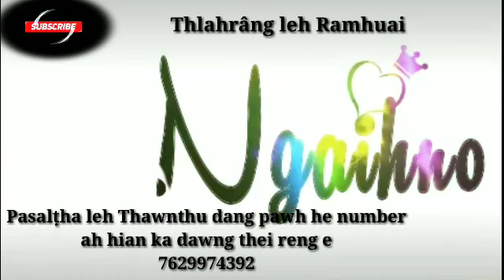Mizo diktak chuan angaithla lo phallo ang..